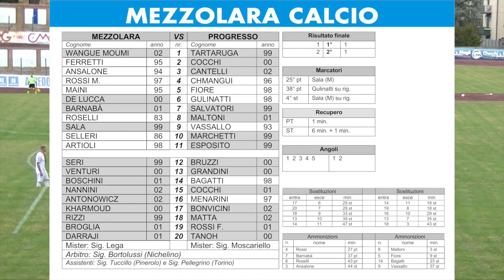27.09.2020 Mezzolara-Progresso: 2-1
Serie D 2020-21, Girone D - 1° giornata
MEZZOLARA: Wangue Moumi, Ferretti, Ansalone, Rossi M., Maini, De Lucca (25°st Kharmoud), Barnabà (28°st Darraji), Roselli, Sala (33°st Rizzi), Selleri (35°st Venturi), Artioli (47°st Boschini). A disposizione: Seri, Nannini, Antonowicz, Broglia. Mister Lega
PROGRESSO: Tartaruga, Cocchi, Cantelli (43°st Matta), Chmangui, Fiore, Gulinatti, Salvatori (35°st Grandini), Maltoni (18°st Rossi F.), Vassallo, Marchetti (29°st Menarini), Esposito (18°st Bagatti). A disposizione: Bruzzi, Cocchi, Bonvicini, Tanoh. Mister Moscariello
Arbitro: Sig. Bortolussi (Nichelino)
Assistenti: Sig. Tuccillo (Pinerolo) e Sig. Pellegrino (Torino)
Marcatori: 25° ptSala (M), 38° ptGulinatti su rig., 4° stSala (M) su rig.
Ammoniti: Rossi (M), Barnabà (M), Roselli (M), Ansalone (M), Maltoni (P), Fiore (P), Bagatti (MP), Vassallo (P)
Recupero: PT 1 min. – ST 6 min. + 1 min.
Riprese e montaggio a cura di Serena Cesari